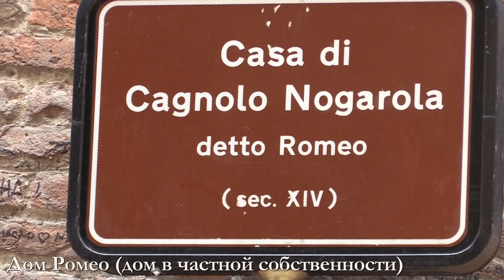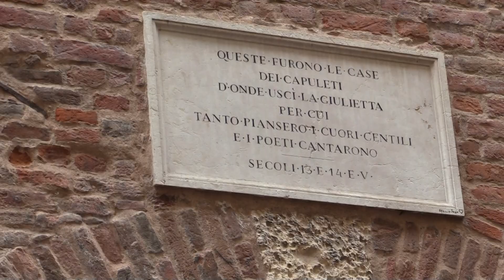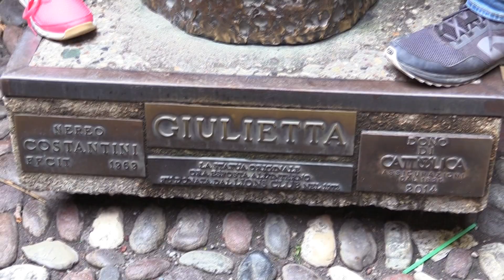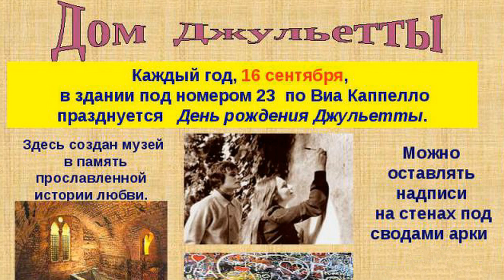Juliet's Нouse & Romeo's House (Casa di Giulietta & Casa di Romeo). Verona, Italy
Туристическое место, отождествленное с легендарным домом героини пьесы Уильяма Шекспира «Ромео и Джульетта». Дом Джульетты принадлежал роду Даль Каппелло (прообраз семьи Капулетти), их герб в форме мраморной шляпы расположен на арке, ведущей во внутренний двор. Дом в 1907 г. был приобрён муниципалитетом для устройства в нём музея, посвящённого шекспировской пьесе. Активные реставрационные работы по приданию дому соответствующего легенде романтического вида начались после выхода в 1936 г.  фильма Джорджа Кьюкора «Ромео и Джульетта», вызвавшего к нему большой интерес. Кирпичный фасад был украшен декоративными элементами (готические очертания входной арки, трёхлепестковые обрамления окон второго этажа, заимствованные от других зданий) и дополнен «Балконом Джульетты» (для создания его фронтальной стенки использована подлинная резная плита XIV в, возможно, часть древнего саркофага). Была произведена частичная реконструкция ряда строений, выходящих во внутренний двор дома. Сам дворик также был перестроен. Ему придали некоторые черты соответствующей сцены из фильма Кьюкора: зубчатую стену, колонну под балконом. На стену дома под балконом поместили доску со строками шекспировской трагедии. В 1972 г. во внутреннем дворике была установлена бронзовая статуя Джульетты работы веронского скульптора Нерео Костантини (Nereo Costantini). В 1997 г. музей был открыт для посетителей. Предшествующая выходу на балкон комната создана по мотивам знаменитого полотна Францеско Айеца «Прощание Ромео с Джульеттой» («Поцелуй»), написанного в 1859 г. Этажом выше находится просторный зал с камином, на котором красуется «герб Капулетти» в форме шляпы.
Особой популярностью у туристов пользуется бронзовая статуя Джульетты, прикоснуться к которой считают хорошей приметой. 23 апреля 1964 г. в связи с празднованием четырёхсотлетия со дня рождения Шекспира веронская газета L' Arena решила напомнить горожанам об обещании, которое синьор Монтекки дал отцу Джульетты в финале шекспировской пьесы — «Я воздвигну в честь твоей дочери статую…». Этот призыв был воспринят одним из основателей Lions Club Ost графом Морандо. Скульптор Нерео Костантини предложил свою работу безвозмездно, а расходы по отливке статуи оплатил Lions Club. В 1968 г. статуя была готова. 8 апреля 1972 г. благодаря старанию Клуба Джульетты скульптура заняла своё постоянное место во дворике дома шекспировской героини. Вскоре у поклонников появилась примета, что потерев правую грудь статуи, можно получить счастье в любви. Также туристы оставляют записки и признания в любви на выходящих во дворик стенах дома, специальное покрытие которых периодически обновляется. Для поклонников героев Шекспира в доме установлены почтовые ящики. Каждый год 16 сентября в здании музея проходит празднование «Дня рождения Джульетты», являющееся частью городского средневекового фестиваля, а в день святого Валентина в одном из его залов приветствуют авторов наиболее трогательных посланий к шекспировской героине, что также предусмотрено департаментом города.
На расстоянии 1 км от Дома Джульетты, по адресу Via Luigi da Porto, 5, расположена еще одна достопримечательность – Гробница Джульетты.
Дом Ромео (Casa di Romeo) — особняк XIV века в Вероне времен Средневековья, почитаемый туристами как дом героя пьесы Шекспира Ромео. Здание имеет готические черты, окружено наружной зубчатой стеной, за которой расположен дворик с арочной галереей. Особняк принадлежал семейству Ногарола, затем он был конфискован правителем Кангранде I делла Скала, а после падения этой правящей династии, вернулся к своим прежним хозяевам. В XV веке Ногарола продали свой особняк, после чего этот комплекс был разделён между несколькими владельцами. В 1930-е годы здание передали литературному обществу Вероны, планировалось устроить в нём шекспировский музей. Здание пришло в упадок, некоторое время в нём размещалась конюшня. Позднее особняк перешёл в частную собственность, был частично отреставрирован, но остаётся закрытым для доступа. Дом Ромео состоит из нескольких корпусов, которые окружают внутренний дворик. С левой стороны находится лестница, которая ведет на верхние этажи, откуда можно увидеть узенькие окошки, выполненные в силе романно и готики. Планы муниципалитета выкупить здание и создать в нём музей были отвергнуты его хозяевами. Сегодня «Дом Ромео» - собственность частных владельцев, поэтому увидеть дом можно снаружи.